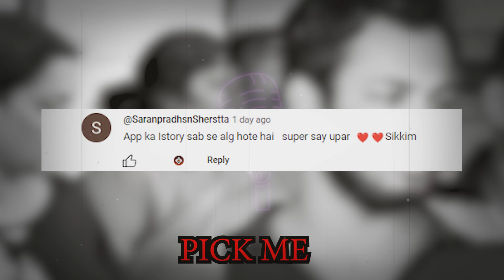THE HORRIFYING STORY OF BHASKAR SHETTY ENTIRE FAMILY | Nnight FIles Podcast